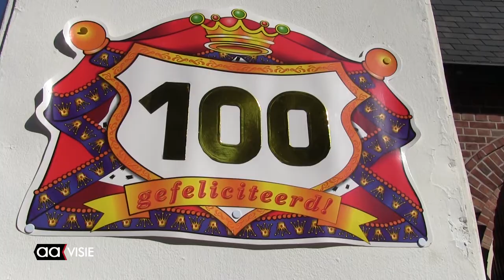Abseilende pastoor Mariaparochie voor eeuwfeest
Het was boer Lentferink die in oktober 1918 een deel van zijn grond beschikbaar stelde voor de bouw van een school en een kerk. Een eeuw later gaat pastoor Casper Pikkemaat abseilend van de toren om het honderdjarig bestaan van de kerk in Mariaparochie te vieren.